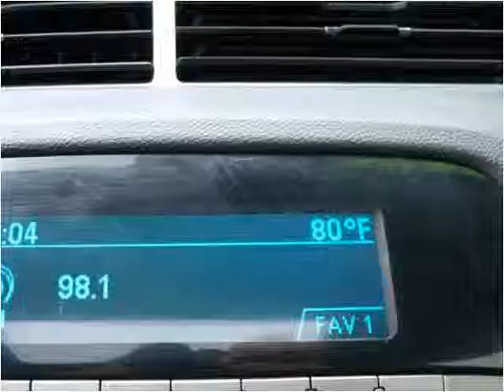2011 Chevrolet Camaro Used Cars Abilene TX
This 2011 Chevrolet Camaro is available from Kent Beck Motors.